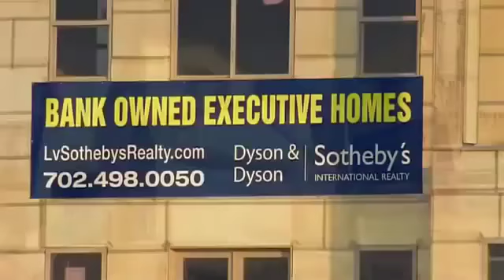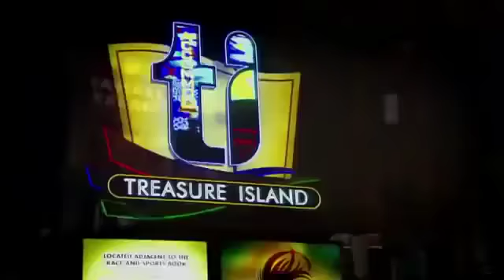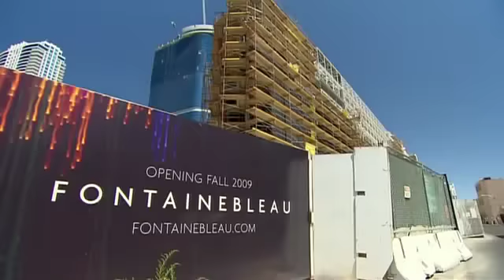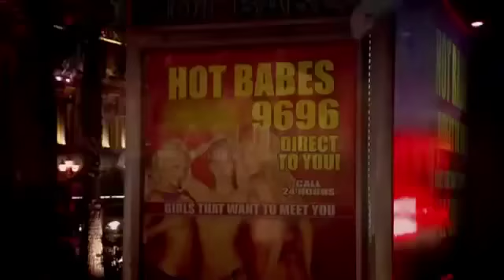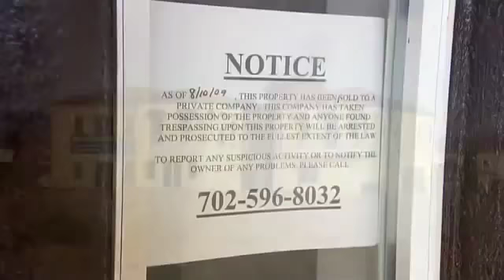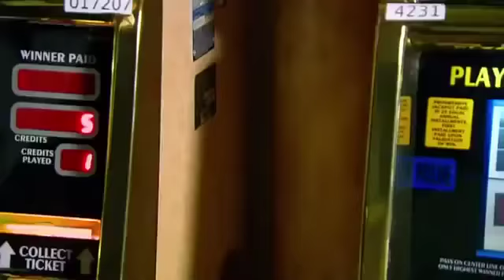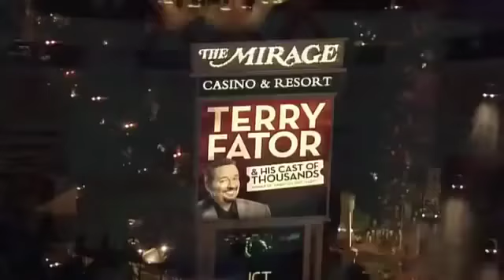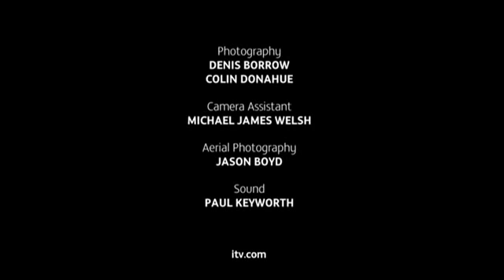Piers Morgan on Las Vegas - Documentary Guru